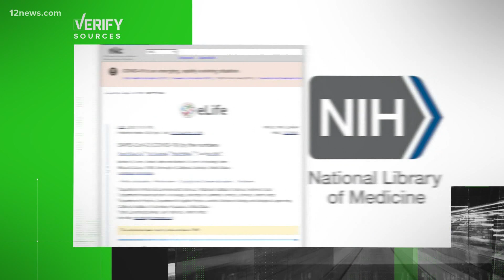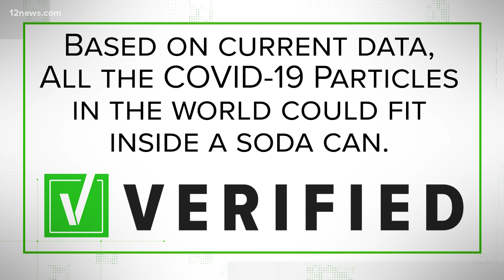VERIFY: Could all the COVID-19 particles in the entire world fit inside a can of soda?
A viral post has been popping up on social media that claims all the SARS-COVID-2 particles in the world would fit into a can of soda. The Verify Team looks into it.